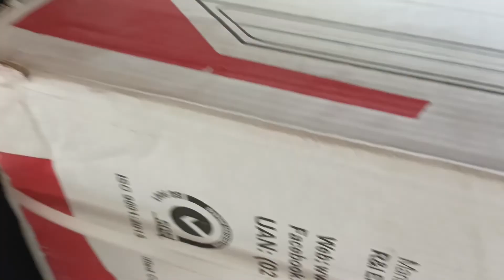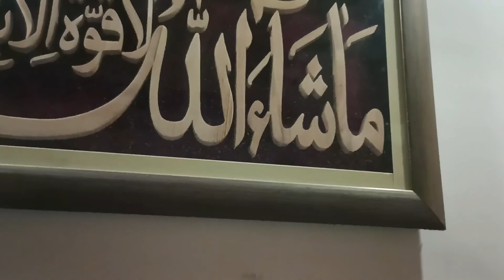It's a Shopping Day vlog# 193